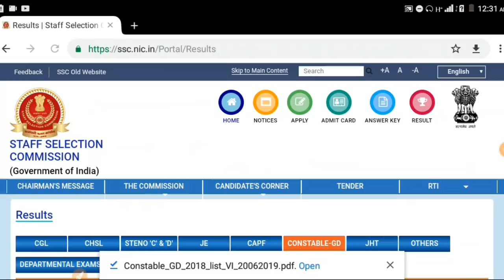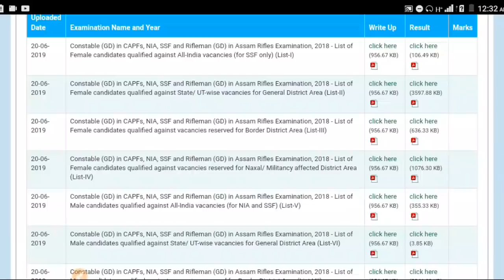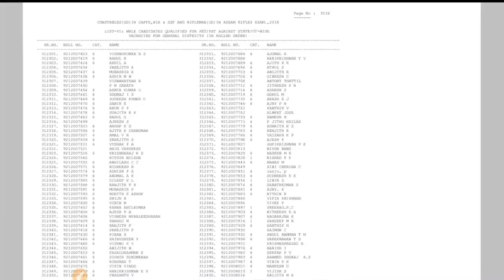SSC GD CONSTABLE RESULT PDF DOWLOAD // CHECK YOUR NAME IN PDF // SSC GD RESULT 2019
SSC GD CONSTABLE RESULT 2019 // SSC GD CUTOFF OR RESULT 2019 // SSCGD // STATE WISE CUTOFF
SSC GD CONSTABLE RESULT 2019 // SSC GD CUTOFF OR RESULT 2019 // SSCGD // STATE WISE CUTOFF 2019

SSC EXAM WARRIORS